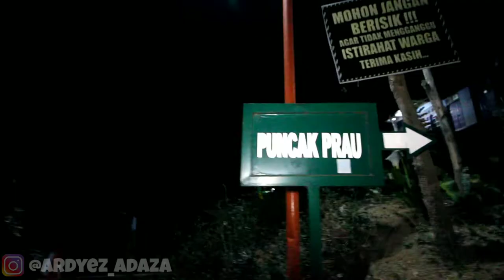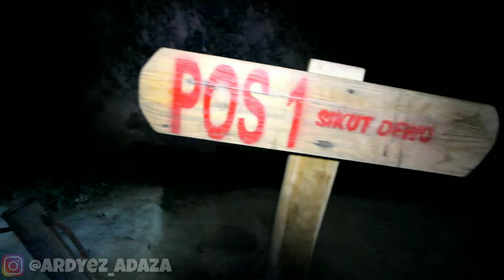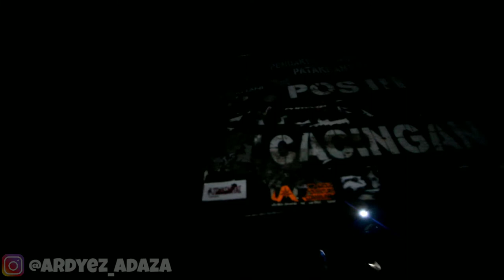PENDAKIAN GUNUNG PRAU PART 2 | THE STORY OF A JOURNEY #4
Akhir nya perjalanan dan ceritaku bisa mengibarkan bendera di gunung prau.
Jaga alam kita dan bawa turun sampahmu.
Terima kasih teman terima kasih untuk semua nya.